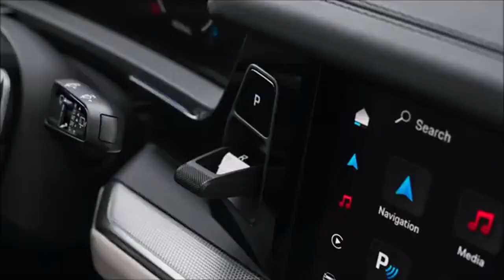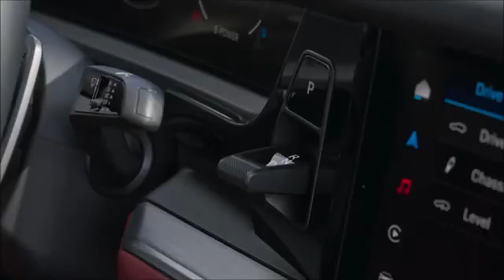Novo Porsche Cayenne 2024